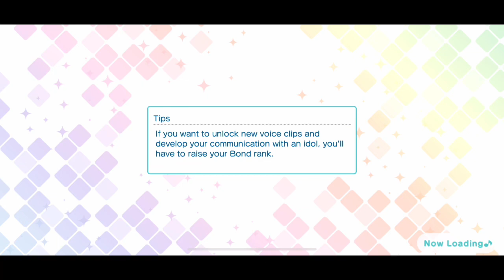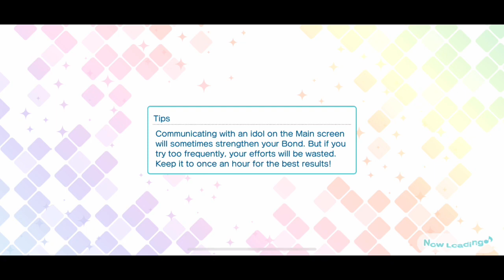UR Ichinose Tokiya Red Tiger Society Side Story [UtaPri Shining Live EN]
The "Red Tiger Society" Ichinose Tokiya UR side story from Uta no Prince-sama Shining Live EN. Includes all three parts of the side story.